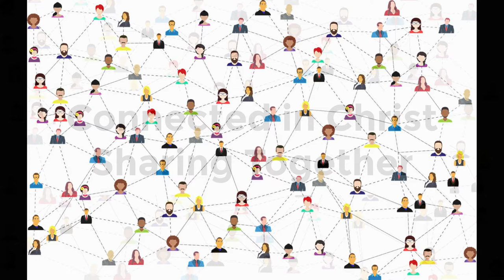WUMC Daily Devotional 3-17-2020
As we find ourselves seeking comfort in the face of the ongoing pandemic, we are providing daily video devotional, a "spiritual shot in the arm...or heart."  Receive these and Abide in Christ.